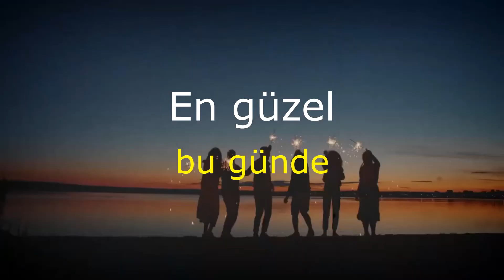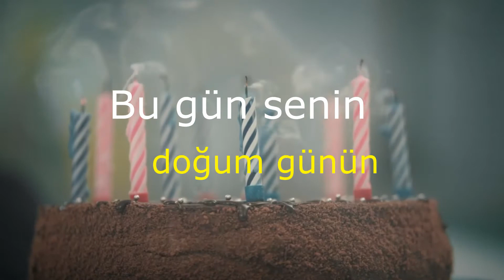İYİ Kİ DOĞDUN FATMA ŞARKISI ( İsme Özel Doğum Günü Şarkısı Barış POLAT )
Doğum günü FATMA

Birlikte yaşadık biz en zor anları
Hep seninle yaşadım en güzel zamanları
Mutlu olduğun en güzel bu günde
Ve bu gün en güzel şarkılar sana okunsun

Bu gün senin doğum günün
İyi ki doğdun iyi ki varsın FATMA